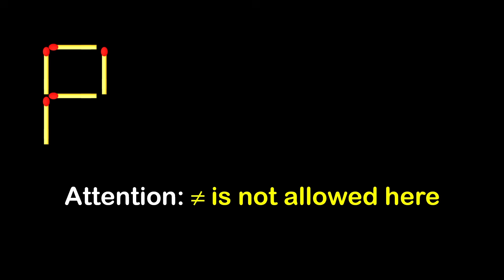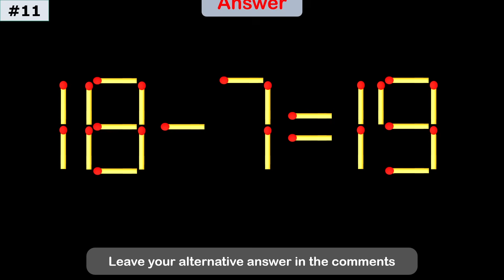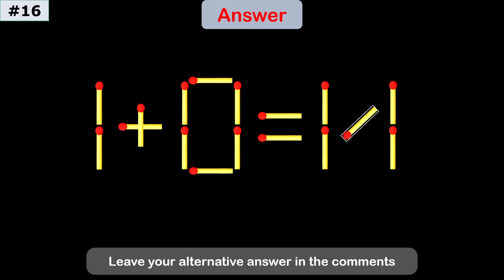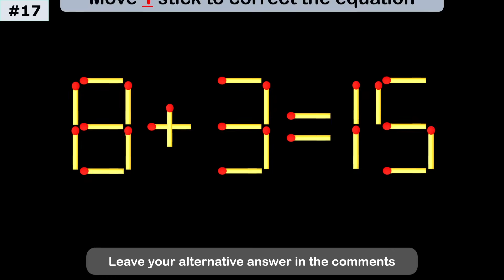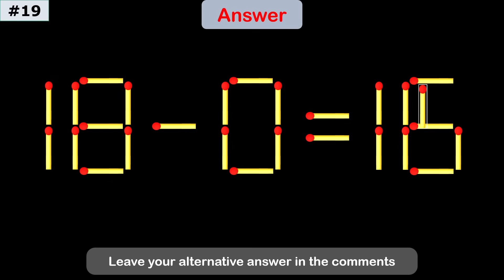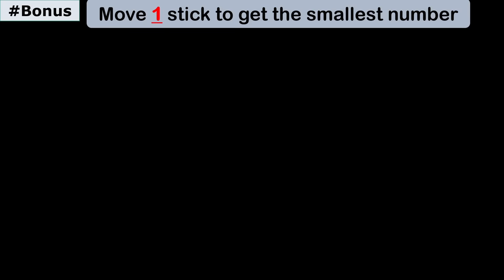Impossible Matchstick Puzzle - Fix The Equation by moving 1 stick - Improve IQ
Greetings, beloved family! 😍 I'm delighted to hear that you're doing great! 😊 Challenge your critical thinking and logical reasoning skills with these fun matchstick maths puzzles that will put your problem-solving abilities to the test. Can you fix each equation and discover the correct solution?